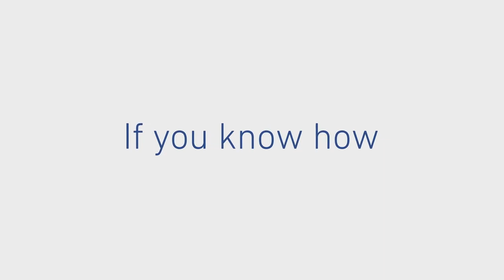How the iCache benefits insurers through enhanced insight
“The benefits of iCache are that we are providing a lot of insight for the insurer throughout to make better decisions about the customer.”

These decisions are around a number of things, such as price and anti-fraud measures. In turn, this enables you to better protect insurers from fraudulent activity, and more accurately price a policy.

Insurers need data to remain competitive in this market.
If used right, data can drives decisions and we believe data matters and can lead to better customer outcomes if used appropriately.

To see more from Experian follow our social channels for regular news and updates: